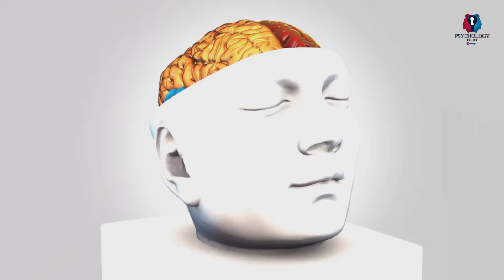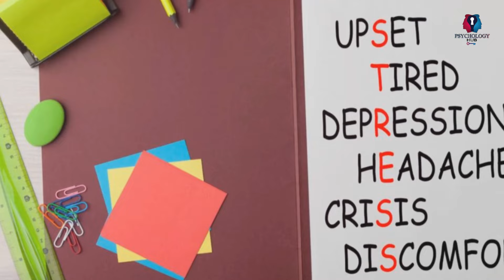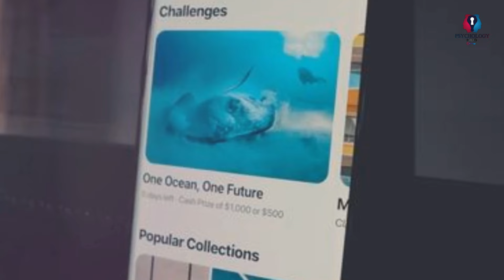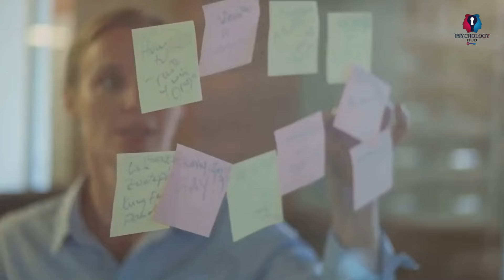Unlocking Mental Health Awareness to Action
Title: Unlocking the Secrets to Better Mental Health: Awareness Tips and Strategies

In today's fast-paced world, where the buzz of smartphones and social commitments often drown out our inner needs, paying attention to mental health has never been more crucial. Despite rising awareness and conversations around mental health disorders, many still struggle silently, unsure of where to turn for help or how to navigate their emotions.

This video unlocks the secrets to better mental health, offering awareness tips and strategies for everyone—from those seeking to improve their mental well-being to those looking to support a loved one. We’ll explore the true meaning of mental health awareness, the importance of recognizing common mental health issues, and the signs and symptoms to watch out for. Practical ways to enhance mental health, support mechanisms, and how organizations can contribute to mental well-being are detailed, providing a comprehensive roadmap for navigating mental health in today's complex world.

Key Topics Covered:
What is Mental Health Awareness? Understanding the spectrum of mental health and its impact on daily life.
The Role of Mental Health Awareness: Reducing stigma, improving understanding and access, and promoting treatment.
Common Mental Health Issues: Depression, anxiety, bipolar disorder, and eating disorders.
Signs and Symptoms to Watch For: Emotional, behavioural, cognitive, and sensory changes.
Ways to Improve Mental Health: Physical activity, proper sleep, healthy diet, mindfulness, and meditation.
Supporting Someone with Mental Health Issues: Active listening, encouraging professional help, and building a support network.
How Organizations Can Promote Mental Health: Workplace wellness programs, school-based initiatives, and community support services.
Resources and Support for Mental Health: Helplines, mental health apps, support groups, and therapy options.

Join us on this journey to better mental health, and discover effective strategies to enhance your well-being and support those around you.